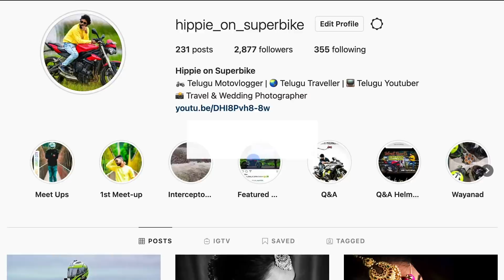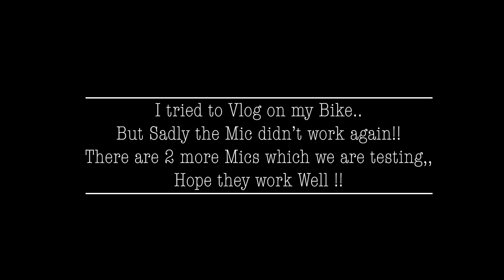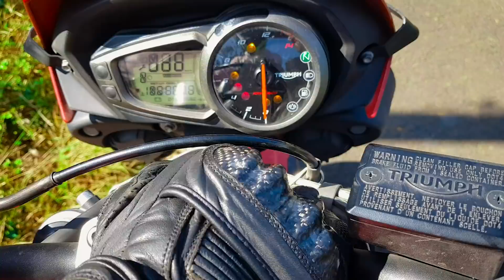Condition of MY 10 years old bike TVS Apache RTR 180